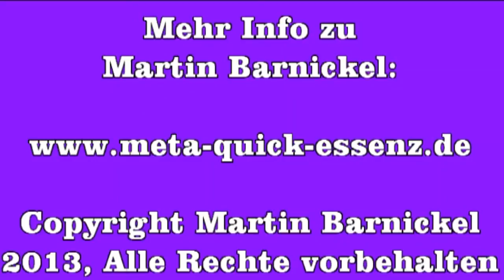Martin Barnickel über die meta-quick-essenz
Interview mit Martin Barnickel über die von ihm entwickelte meta-quick-essenz. Mehr Info